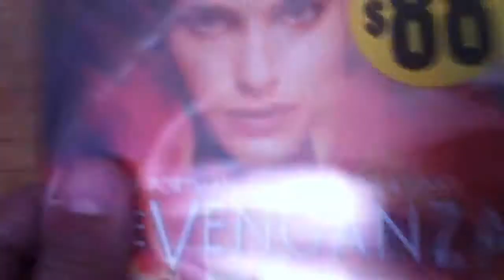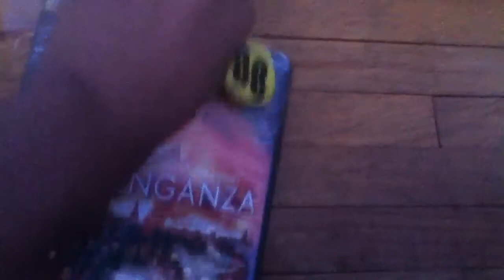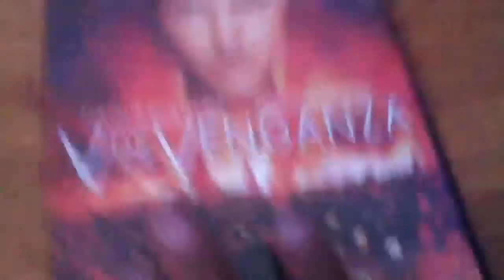Unboxing V de venganza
Una buena película